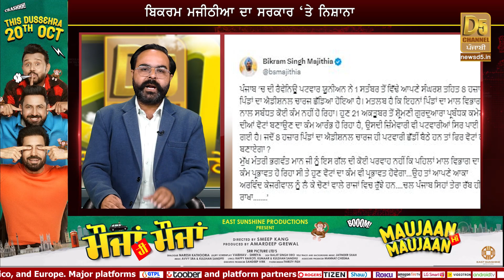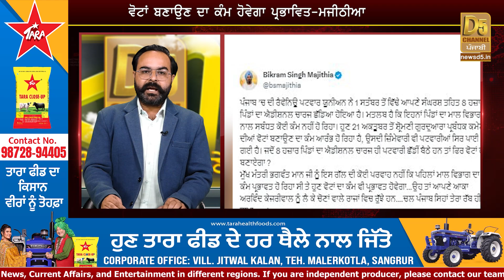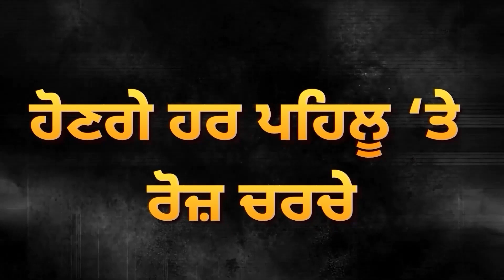ਪਟਵਾਰੀਆਂ ਦਾ ਵੱਡਾ ਐਲਾਨ, 8000 ਪਿੰਡਾਂ ‘ਚ ਕੰਮ ਠੱਪ | Punjab Patwari News | D5 Channel Punjabi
ਪਟਵਾਰੀਆਂ ਦਾ ਵੱਡਾ ਐਲਾਨ, 8000 ਪਿੰਡਾਂ ‘ਚ ਕੰਮ ਠੱਪ, ਅਕਾਲੀਆਂ ਦੀ Video ਨੇ ਪਾਇਆ ਖਿਲਾਰਾ | Punjab Patwari News | D5 Channel Punjabi